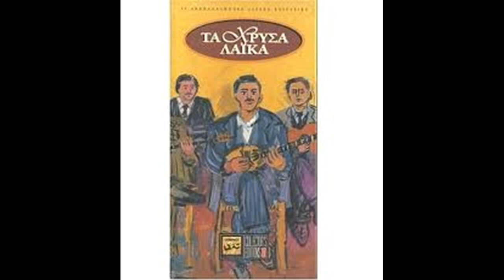Δεν υπάρχει για μας χωρισμός - Αντώνης Ιωάννου, Έλενα Γιαννακάκη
Απόστολος Καλδάρας, Ευτυχία Παπαγιαννοπούλου